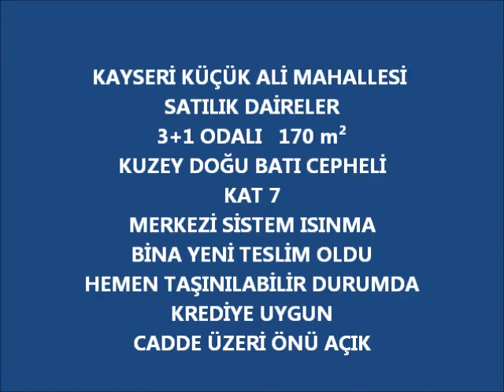Kayseri Küçük Ali Mahallesi Satılık Daireler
KAYSERİ KÜÇÜK ALİ MAHALLESİ SATILIK DAİRELER
3+1 ODALI   170 m²
KUZEY DOĞU BATI CEPHELİ
KAT 7
MERKEZİ SİSTEM ISINMA
BİNA YENİ TESLİM OLDU
HEMEN TAŞINILABİLİR DURUMDA
KREDİYE UYGUN
CADDE ÜZERİ ÖNÜ AÇIK

kayseri küçükali mahallesinde satılık daireler
melikgazi küçük ali satılık daire
kayseri küçük ali satılık daire
hürriyet emlak kayseri